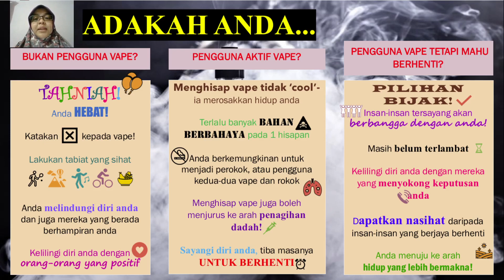Penggunaan rokok elektronik dan vape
Dr. Siti Maisara Amir
Jabatan Kesihatan Masyarakat, Fakulti Perubatan, Universiti Kebangsaan Malaysia

Fakta terkini berkaitan penggunaan rokok elektronik dan vape di kalangan remaja di Malaysia

Kandungan rokok elektronik dan kesan sampingan rokok elektronik kepada kesihatan

Akta berkaitan penggunaan rokok elektrik dan vape di Malaysia

Tips untuk mengelakkan diri daripada menggunakan rokok elektronik dan vape